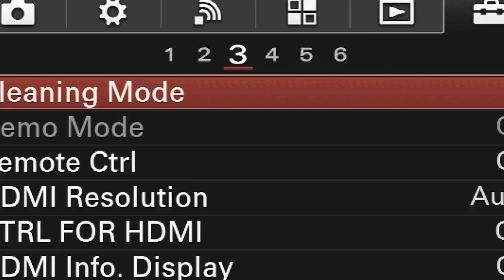Odpowiedzialność ucznia || konferencja Tomasz Nowak OP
Jeżeli chcesz wesprzeć Strefę na patronite, zapraszamy!

Zapraszamy!